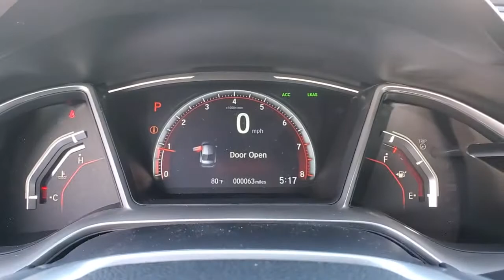2021 Honda Civic Tampa, Clearwater, St. Petersburg, Pinellas Park, Palm Harbor, FL MH538865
Platinum White Pearl New 2021 Honda Civic available in Tampa, Florida at Crown Honda. Servicing the Clearwater, St. Petersburg, Pinellas Park, Palm Harbor, FL area.

Crown Honda
7671 U.S. Hwy. 19 N.

This vehicle comes well equipped with 4-Wheel Disc Brakes 8 Speakers ABS brakes Adaptive Cruise Control: Adaptive Cruise Control (ACC) with Low-Speed Follow Air Conditioning Alloy wheels AM/FM radio Apple CarPlay/Android Auto Auto High-beam Headlights Automatic temperature control Brake assist Bumpers: body-color Cloth Seat Trim Delay-off headlights Driver door bin Driver vanity mirror Dual front impact airbags Dual front side impact airbags Electronic Stability Control Emergency communication system: HondaLink Exterior Parking Camera Rear Forward collision: Collision Mitigation Braking System (CMBS) + FCW mitigation Four wheel independent suspension Front anti-roll bar Front Bucket Seats Front Center Armrest Front fog lights Front reading lights Fully automatic headlights Illuminated entry Lane departure: Lane Keeping Assist System (LKAS) active Leather Shift Knob Low tire pressure warning Occupant sensing airbag Outside temperature display Overhead airbag Panic alarm Passenger door bin Passenger vanity mirror Power door mirrors Power steering Power windows Radio data system Radio: 180-Watt AM/FM Audio System Rear anti-roll bar Rear window defroster Remote keyless entry Security system Speed control Speed-sensing steering Split folding rear seat Spoiler Steering wheel mounted audio controls Tachometer Telescoping steering wheel Tilt steering wheel Traction control Trip computer and Wheels: 18 Alloy w/Gloss Black Inserts. Platinum White Pearl 2021 Honda Civic FWD Sport
Wheels: 18 Alloy w/Gloss Black Inserts|Cloth Seat Trim|Radio: 180-Watt AM/FM Audio System|4-Wheel Disc Brakes|Air Conditioning|Electronic Stability Control|Front Bucket Seats|Front Center Armrest|Leather Shift Knob|Spoiler|Tachometer|ABS brakes|AM/FM radio|Alloy wheels|Automatic temperature control|Brake assist|Bumpers: body-color|Delay-off headlights|Driver door bin|Driver vanity mirror|Dual front impact airbags|Dual front side impact airbags|Four wheel independent suspension|Front anti-roll bar|Front fog lights|Front reading lights|Fully automatic headlights|Illuminated entry|Low tire pressure warning|Occupant sensing airbag|Outside temperature display|Overhead airbag|Panic alarm|Passenger door bin|Passenger vanity mirror|Power door mirrors|Power steering|Power windows|Radio data system|Rear anti-roll bar|Rear window defroster|Remote keyless entry|Security system|Speed control|Speed-sensing steering|Split folding rear seat|Steering wheel mounted audio controls|Telescoping steering wheel|Tilt steering wheel|Traction control|Trip computer|Front beverage holders|8 Speakers|Exterior Parking Camera Rear|Auto High-beam Headlights|Forward collision: Collision Mitigation Braking System (CMBS) + FCW mitigation|Lane departure: Lane Keeping Assist System (LKAS) active|Emergency communication system: HondaLink|Apple CarPlay/Android Auto|Adaptive Cruise Control: Adaptive Cruise Control (ACC) with Low-Speed Follow